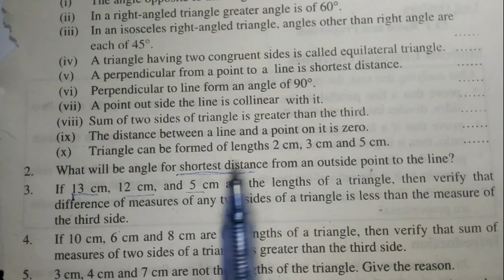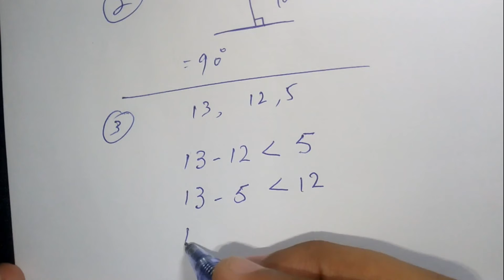Math 9th Chapter No 13 Review Ex 13 Q No 2,3